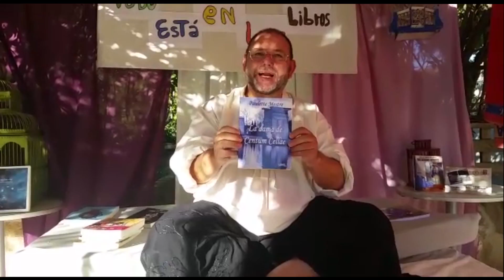Vídeo reseña de LadamadeCentumCellae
Video reseña de mi novela LadamadeCentumCellae extraído del canal de Youtube de AdolfoPascualMendoza

También os dejo los enlaces de compra de la novela, en digital y papel.

Papel: goo.gl/qxa450